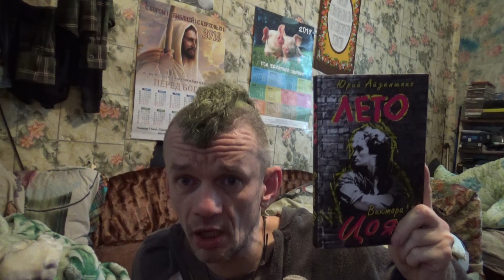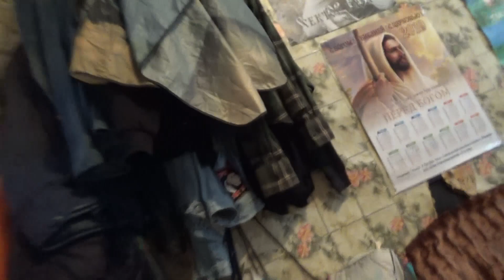моё мнение о книге юрий айзденшпис лето виктора цоя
на маём конали вы удитете мои влоги и мини фильмы сомной:)

привет всем я серёга склеп:)моё мнение о книге юрий айзденшпис лето виктора цоя, посмотря его вы поймёте с какой строницы цитать про цоя!!1 всем всего приячтного